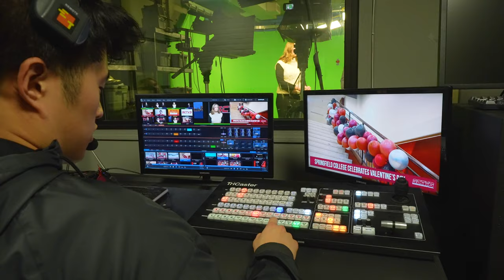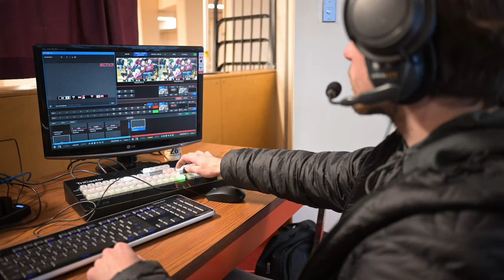Communications/Sports Journalism program at Springfield College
To thrive in the ever-changing journalism industry, you’ve got to know a little of everything, from print to television to radio to online journalism, and even in public relations. In the Springfield College Communications/Sports Journalism major, you’ll immerse yourself in each type of media.
Communication/sports journalism is interdisciplinary by design, allowing you to pursue individual interests and providing a broad cultural context for the specialized field, weaving together theory and practice.

Springfield College is an independent, nonprofit, coeducational institution founded in 1885. The College serves undergraduate and graduate students at its main campus in Springfield, Massachusetts and online. Springfield College inspires students through the guiding principles of its Humanics philosophy – educating in spirit, mind, and body for leadership in service to others.